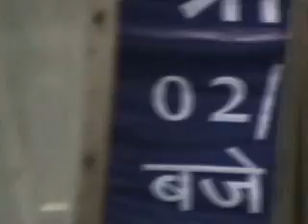Greater Noida Zeta Plot Scene live draw at 11 am...at India Expo mart...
Greater Noida Zeta Plot Scene live draw at 11 am...at India Expo mart...  For More visit Online Forum at parichowk.com Photo Today and Video Today...